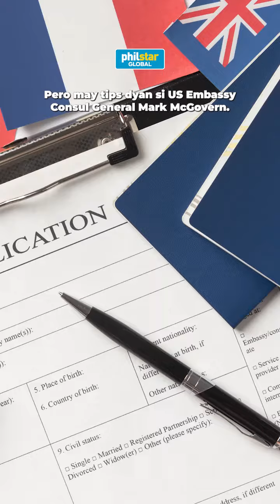Qualified Pinoys may travel to Canada visa-free